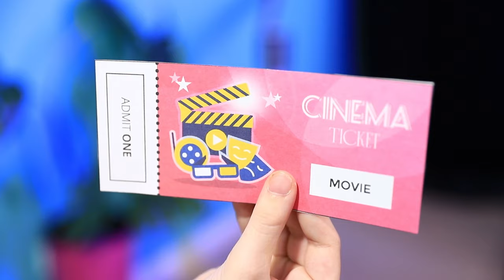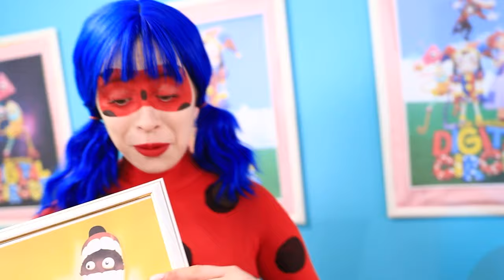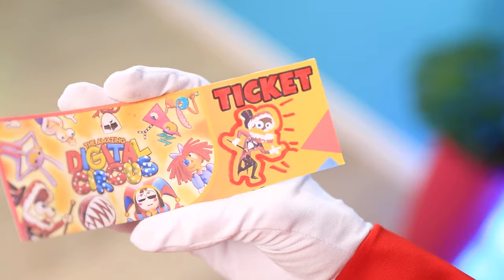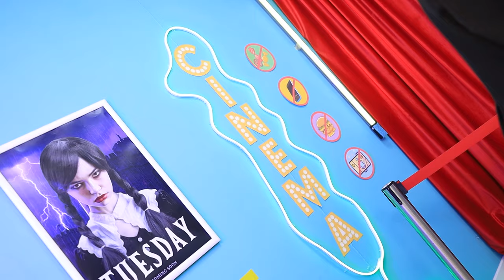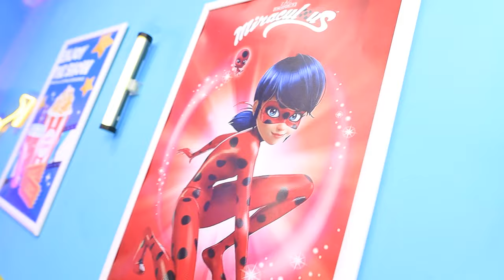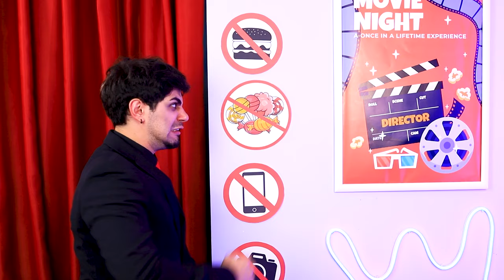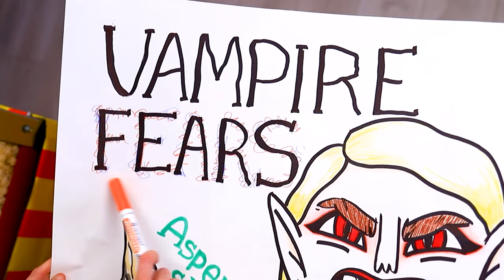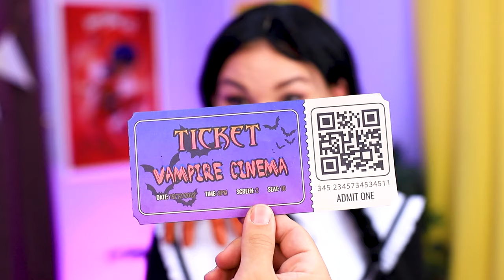How to Sneak Candies Into The Amazing Digital Circus!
The digital circus is ready to start performing, and Caine is hard at work greeting the visitors! However, before you can come in and enjoy the show, you have to turn out your pockets and hand over all your sweets! However, no visiting superhero worth his salt will obey such silly rules, and that’s why they’ll stop at nothing to keep their candy to themselves! However, even when they get inside, they’re not out of the woods - because instead of lighthearted fun and magic tricks, the circus is full of terrifying dangers and monsters like Kaufmo!
In the second part Today the vampire cinema is hosting the first showing of the latest Ladybug movie! Of course, any movie becomes ten times more fun when you’re watching it with an ample supply of snacks, but there’s a little problem - this cinema has a strict ban on any kind of sweet snacks! The rule is enforced by a strict and powerful vampire usher Jack, but he will not be able to stop the intrepid movie-goers Melanie and Liana! These two brave girls have a hundred different ideas on how to smuggle their snacks into the auditorium, from pretending to be dogs to disguising themselves as pregnant ladies to hiding candy under fake muscles! What other incredible hijinks will they have to resort to before they succeed? Watch our latest video to find out!